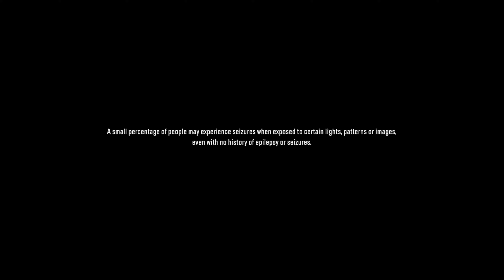SNOWRUNNER Extreme Off Roading Gameplay | Testing Snow Runner in Low Graphics Laptop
SnowRunner Review
Snowrunner Part #1 | First Look & Introduction
OFF-ROADING WITH HUGE TRUCKS IS FUN - SnowRunner

About Game
SnowRunner is a 2020 off-road simulation video game developed by Saber Interactive and published by Focus Home Interactive. Following on from Spintires and the sequel MudRunner, the game was announced as MudRunner 2 in August 2018:

THUMNAIL EDITOR: PICS ART

snowrunner snowrunnergame playing in i5 5th Generation 16Gb Ram 2 Gb Nvidea Geforce 940m Graphics Card